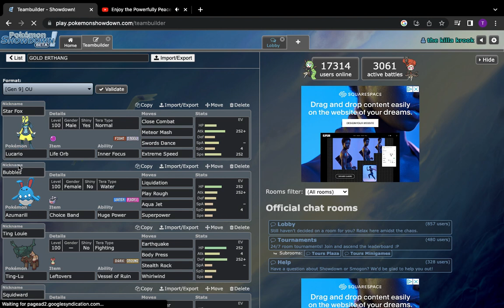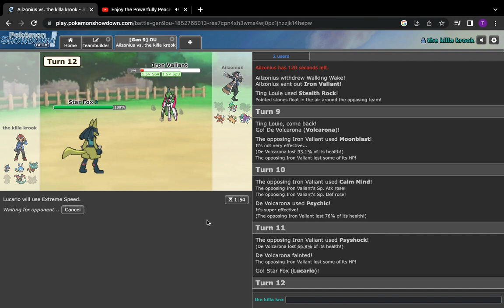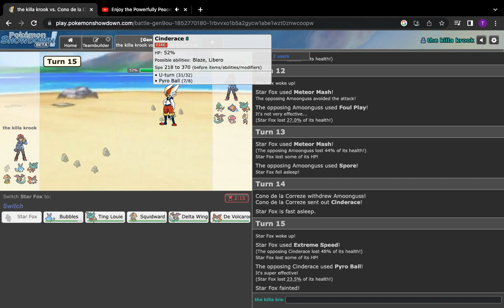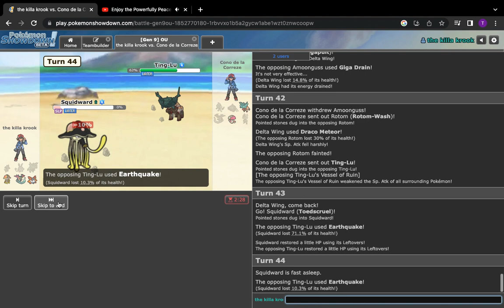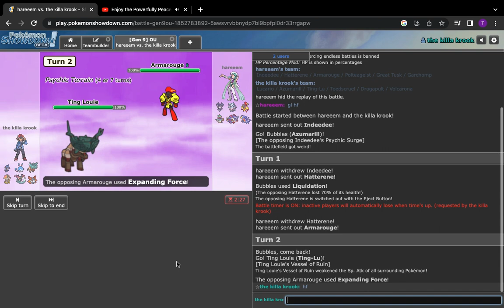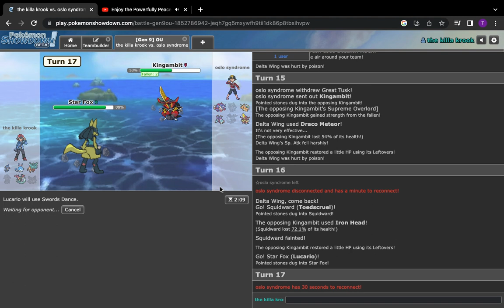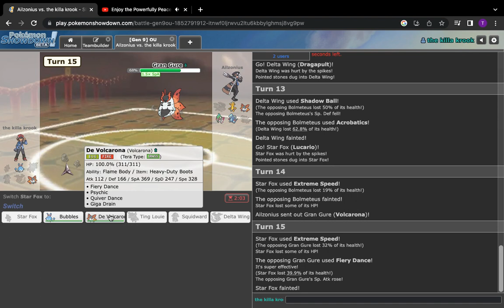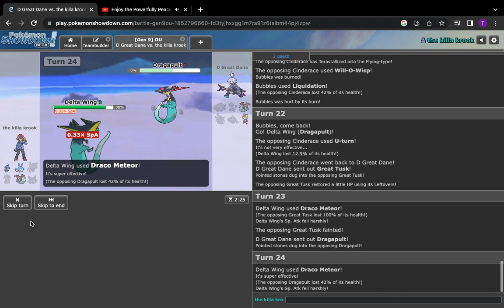THIS WAS SUPPOSED TO BE LUCARIO'S VIDEO (POKEMON SHOWDWON)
You know what..we'll be back